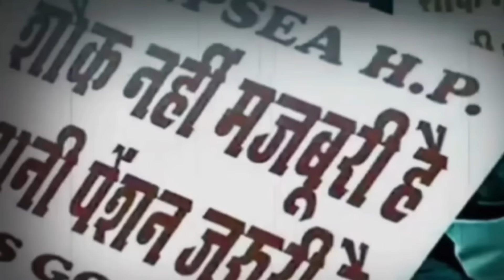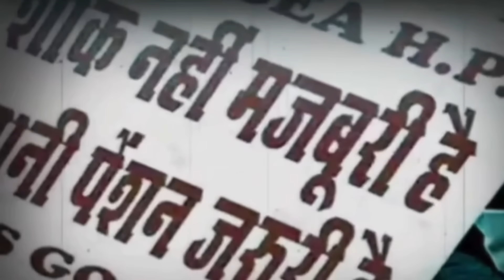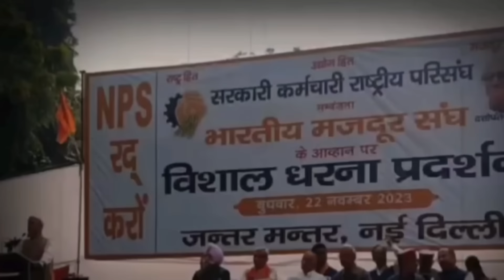Vijay Kumar Bandhu ओल्ड पेंशन स्कीम पर वित्त मंत्रालय की बैठक पर क्या बोल गये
Old pension scheme new update
haryana old pension scheme
what is old pension scheme
ओल्ड पेंशन स्कीम हरियाणा न्यूज
NMOPS latest news
Vijay Kumar Bandhu
Restore old pension scheme latest news  hindi
Ops vs nps
Old Pension Scheme Strike
old pension latest news
Old Pension Scheme Latest News Supreme Court judgement
Vijay Kumar Bandhu  Restoration of OPS Will be Heard in Lok Sabha
Old pension scheme new update today
Old Pension Scheme latest News Supreme Court judgement 2023
Old Pension Scheme latest News for centrl government employees
What is the current status of Old Pension Scheme?
Old Pension Scheme latest News Today in Hindi
Old pension scheme latest news supreme court
Old Pension Scheme latest News Rajasthan
Restoration of old Pension Scheme latest News
Old Pension Scheme latest News Central government
What is the latest news about Central Government pensioners 2024?
What is the latest pension policy?
पुरानी पेंशन योजना की वर्तमान स्थिति क्या है?
पुरानी पेंशन कब तक बहाल होगी
पुरानी पेंशन बहाली लेटेस्ट न्यूज़ today Himachal
nps कर्मचारियों के लिए खुशखबरी फ़
पुरानी पेंशन बहाली पर सुप्रीम कोर्ट में कर्मचारी केस.
पुरानी पेंशन बहाली लेटेस्ट न्यूज़ Today उत्तर प्रदेश
पुरानी पेंशन बहाली लेटेस्ट न्यूज़ Today Jharkhand
पुरानी पेंशन सुप्रीम कोर्ट आर्डर 2023
 पुरानी पेंशन योजना उत्तर प्रदेश
पुरानी पेंशन बहाली लेटेस्ट न्यूज़ Today Bihar
What is the last date for old pension scheme?
What is the new pension policy?
At what age pension is revised?
Which pension scheme is implemented for old people
Vijay Kumar Bandhu
विजय कुमार बंधु
बड़ाई टेंशन/हार का डर पुरानी पेंशन चालू करेगी सरकार पुरानी पेंशन बहाली OPS पर कर्मचारियों के लिए बड़ी ख़बर ops oldpension employees_news pensionपुरानी पेंशन बहाली पर latest खबर
opslatestnews पुरानी पेंशन बहाली ops पर कर्मचारियों के लिए बड़ी ख़बर old pension scheme latest news
mpnews
defencenews government employees latest news pfrda todaynews
Gov. Employees
THE SABHA
Gov. Employees
Vicky Raj Railway
SAINIK JEEVAN
पुरानी पेंशन बहाली लेटेस्ट न्यूज़
today
पुरानी पेंशन बहाली लेटेस्ट न्यूज़ 2024
Uttarakhand Government
पेंशन संबंधी जानकारी
राष्ट्रीय पेंशन योजना की आयु
old pension news
Indian railway education
Old pension scheme latest news on today
Restore old Pension
Ops strike in delhi today
ओल्ड पेंशन भूखहड़ताल कब
ओल्ड पेंशन स्कीम कब चालू होगी
Restore Old Pension
News 24
Railway employee hunger strike
T.P GOVT EMPLOYEE NEWS
Technical Poonia
सरकारी सेवक
सरकारी सेवक
ABR NEWS BHARAT
ABREWS
नवोदित
भास्कर NEWS
navodit bhaskar
OPS
DAILY OPS PENSION NEWS
STF News
STF News
Employee khabar
SAINIK JEEVAN
nps में होगा बदलाव
BJP ओल्ड पेंशन बहाल करेगी
vote for ops
PN News
PN News 51
THE SABHA
P Education Free
ps education hub
Gk with Bhanu
GE NEWS
Govt Employees News
Govt Employees Welfare News